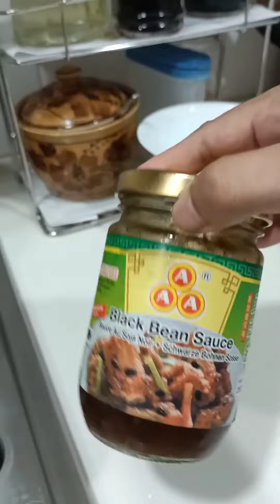bean sauce and oyster sauce#short